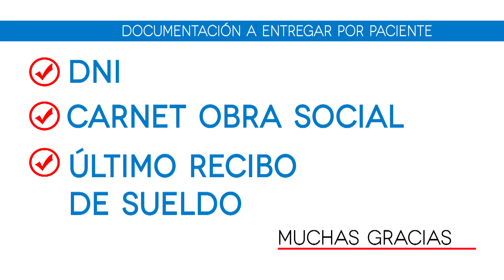Documentación para presentar en el Hospital